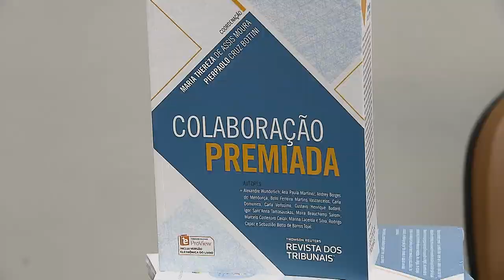Vem Comigo - Livro Colaboração Premiada (21/03/2018)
Superior Tribunal de Justiça lança livro sobre colaboração premiada com coordenação da ministra Maria Thereza de Assis Moura e do advogado Pierpaolo Bottinni.